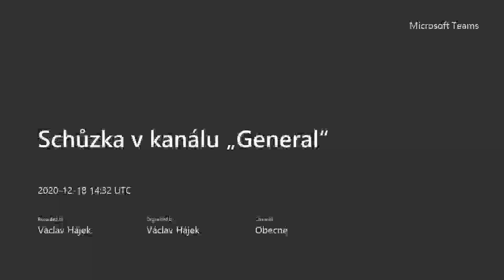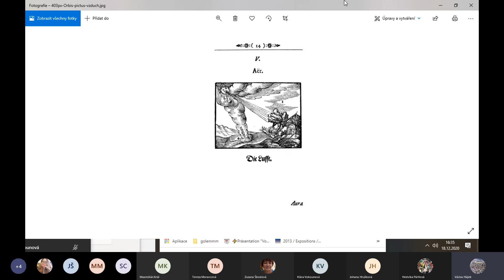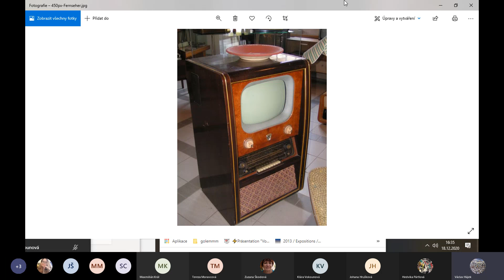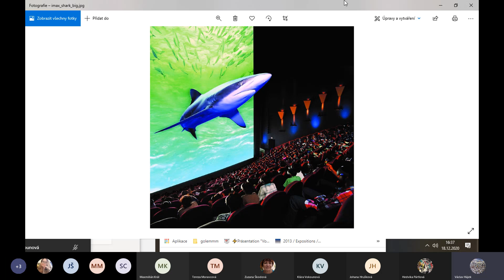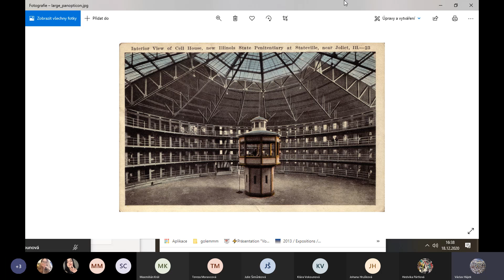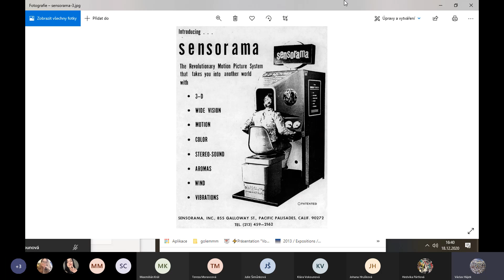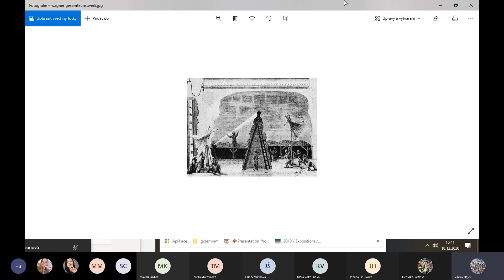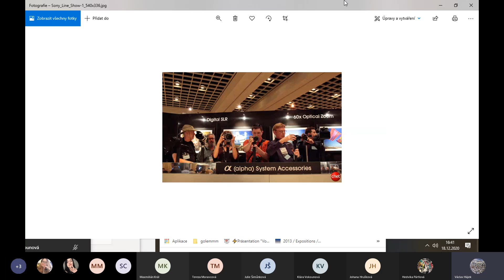obraz a spektákl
teorie obrazu